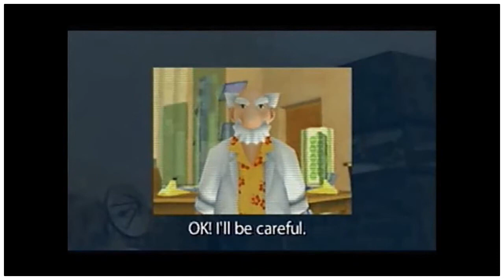Classic Longplay - Ape Escape 2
PS2 ver.